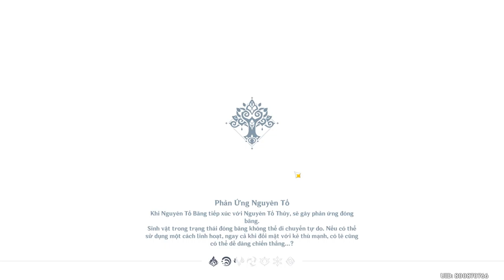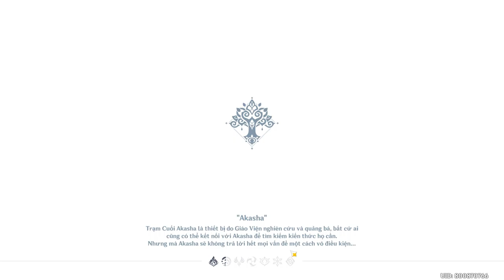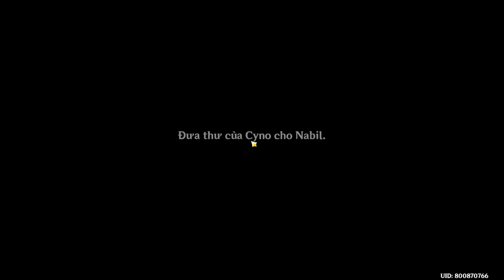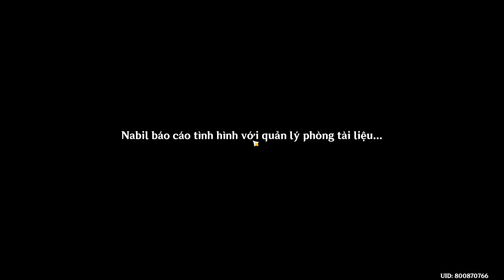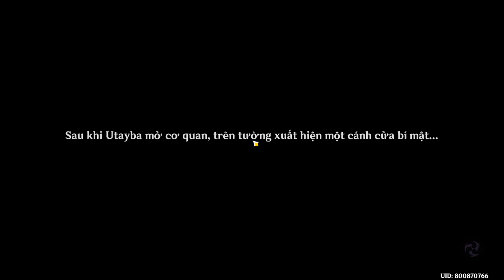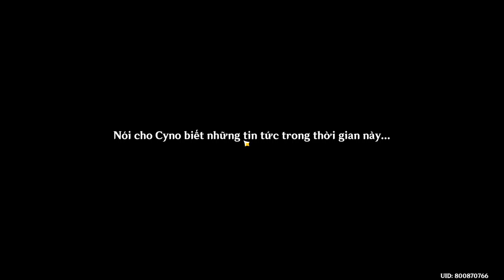Genshin Impact 3.1 - Full nhiệm vụ truyền thuyết Cyno "Cát chìm tĩnh lặng"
Genshin Impact 3.1 - Full nhiệm vụ truyền thuyết Cyno "Cát chìm tĩnh lặng" - Chương Kim Lang - Màn 1